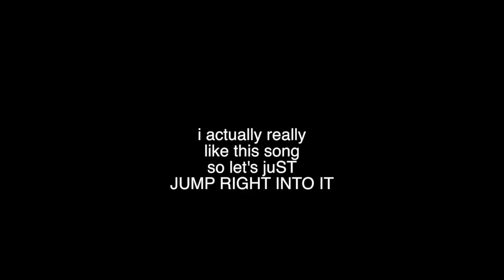Dancing's Not A Crime - Panic! At The Disco Cover! || Jenna Marie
too many panic! videos?? I think NOT!!! Hope you enjoy! Thanks so much for stopping by!!

My name is Jenna Marie and I initially started off as a music channel, but I love watching vlogs and want to try to make some funny (hopefully) content of my own!